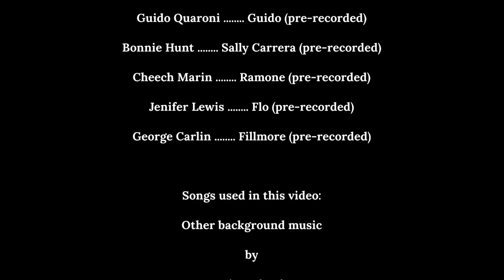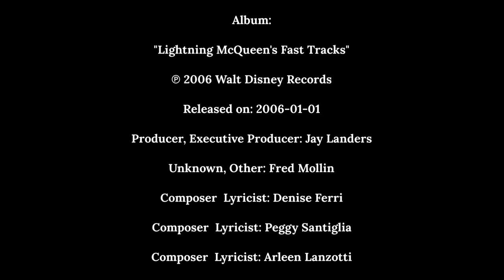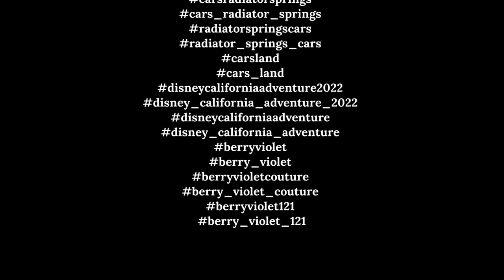Final Pt 6 of Berry Violet in Cars Land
Recorded and published on Monday, August 15, 2022 at 9:59 AM

Here is the final sixth part 6 of the Disney tour trip blog or vlog movie, "Berry Violet in Cars Land."

On Monday, August 15, 2022, I, as myself go by "Berry Violet", wearing my sleeveless, long dark blue dress, red ribbon bow belt, plain red, flat dress shoes, and a red vintage flower cloche hat, visit Cars Land in Disney California Adventure for me to spend time hanging out, dancing, interacting with Lightning McQueen and Mater, and going on many rides of Radiator Springs.

This is located at Cars Land of Disney California Adventure at Anaheim, CA during Monday, August 15, 2022.

Credits:

Directed

By

Berry Violet

By

Berry Violet

and

Disney Cast Members

Owen Wilson Lightning McQueen (pre-recorded)

Larry the Cable Guy Mater (pre-recorded)

Paul Newman Doc Hudson Hornet (pre-recorded)

Michael Wallis The Sheriff (pre-recorded)

Tony Shalhoub Luigi (pre-recorded)

Guido Quaroni Guido (pre-recorded)

Bonnie Hunt Sally Carrera (pre-recorded)

Cheech Marin Ramone (pre-recorded)

Jenifer Lewis Flo (pre-recorded)

George Carlin Fillmore (pre-recorded)

by

Disneyland

"Black and White Thunderbird"

by

Fred Mollin and the Blue Sea Band, Jaime Babbitt and Britt Savage

Album:

"Lightning McQueen's Fast Tracks"

Producer, Executive Producer: Jay Landers

Unknown, Other: Fred Mollin

Composer  Lyricist: Denise Ferri

Composer  Lyricist: Peggy Santiglia

Composer  Lyricist: Arleen Lanzotti

"The Overtones - Sh- Boom (Life Could Be A Dream) Cover"

by

Beatriz Villar

"Overdrive Ride"

by

Dan Lebowitz

on

"Sip Racer"

by

on

"Big Swing Band"

by

Audionautix

on

by

Silent Partner

on

Setting:

Disney California Adventure, Anaheim, CA

Distributed

By

and

Pixar YouTube Productions

"Pixar Studios/YouTube Fan Project"